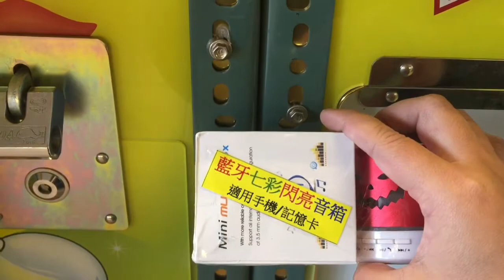Look WHAT I Got... DAPET SPEAKER !!!